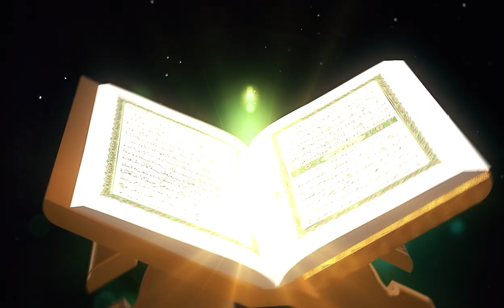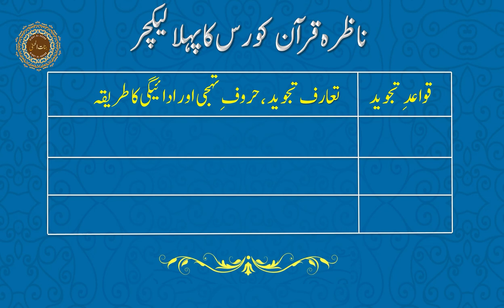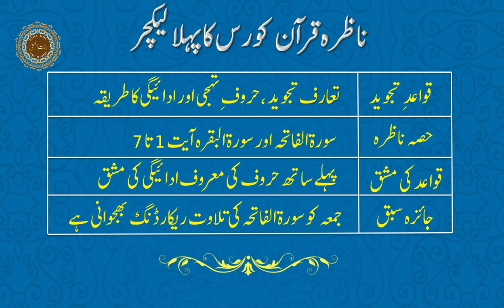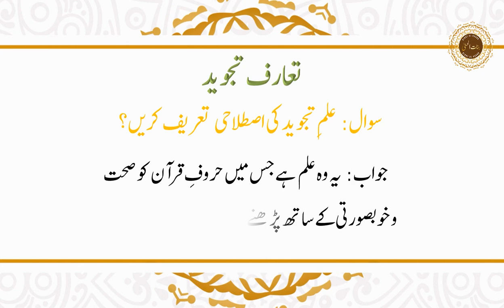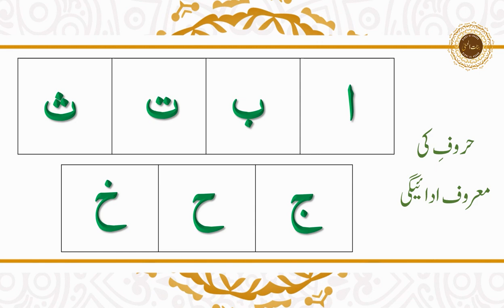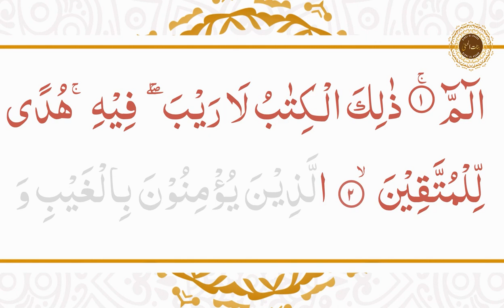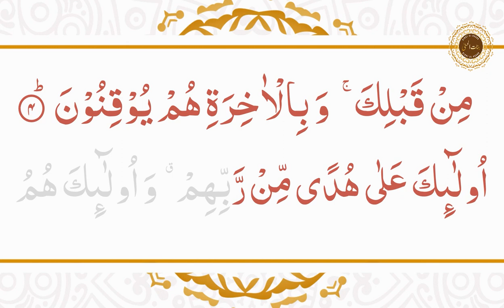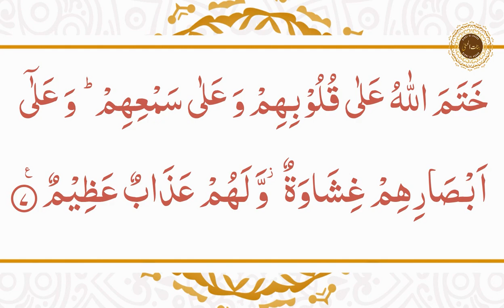Lecture 1 Al fatihah 1 to 7 & Al baqarah 1 to 7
First Lecture of Nazara Quran Course
Under the Supervision of Banat ul Husna

Title :

Information :
                           My  Name Is  Shabeena  Khursheed  and  am the   owner   of Binat ul
          Husana int. Foundation. Our YouTube channel lets you learn to read the Qur'an
          with great manipulation.If you would like to take online classes, please contact
          our Gmail. Our classes are offered online at  YouTube and Zoom.